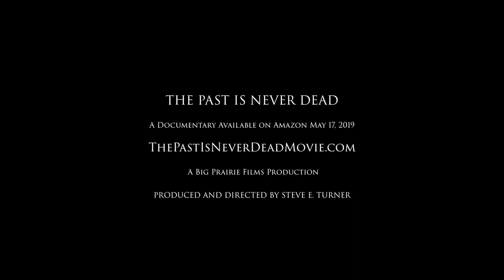THE PAST IS NEVER DEAD Official Documentary Trailer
The criminal justice feature documentary THE PAST IS NEVER DEAD is on Amazon Prime, available for streaming rental and download purchase.

The film details the story of David Robinson’s nearly eighteen-year struggle to prove his innocence and the devastating effects wrongful convictions have on not just the falsely accused but on their family and community.

In the fall of 2000 David was arrested for murder in Sikeston, Missouri, a small southern cotton town near the Mississippi River. With the testimony of two suspect criminal informants he was sentenced to life in prison without parole. There was no evidence, DNA, or confession, and he had multiple alibis. The true killer confessed on audiotape in 2004 and committed suicide in 2009, and both informants have recanted under oath, claiming police coercion. Yet the state of Missouri held him in prison until May 2018.

Production Company: Big Prairie Films
Director/Producer: Steve Earl
Composer: Lincoln Barr